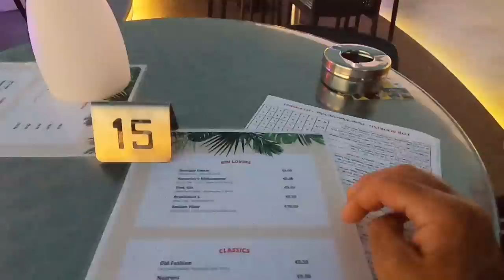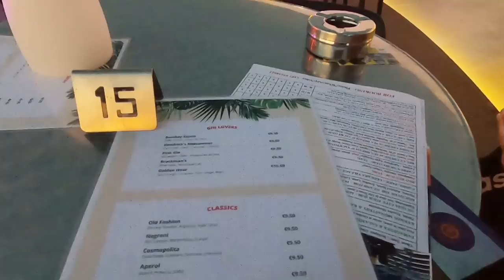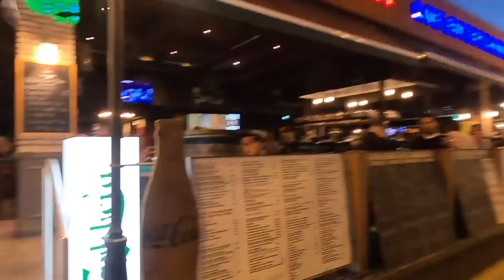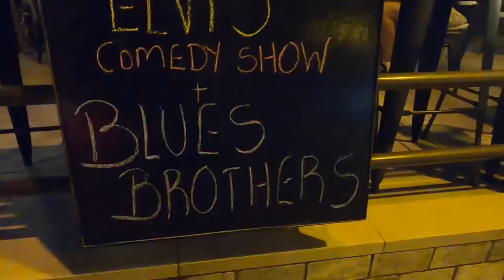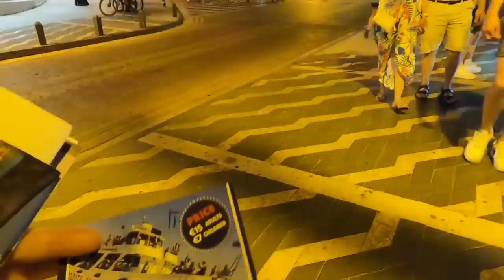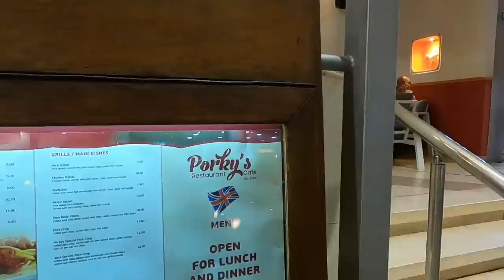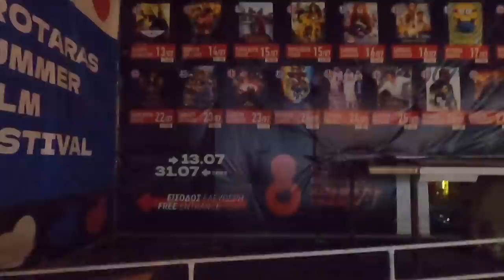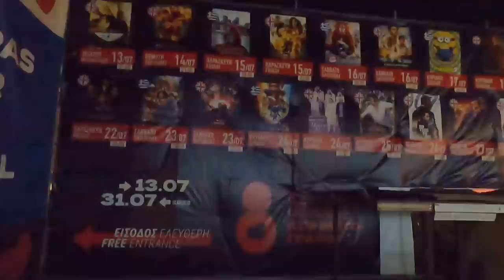Protaras Revo Bar & Strip - Cyprus at it's Best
Join George cyprus insight for a walk around Protaras Cyprus, visit the Revo sky bar and bump into viewers on the strip.

Instergram cyprusinsight.